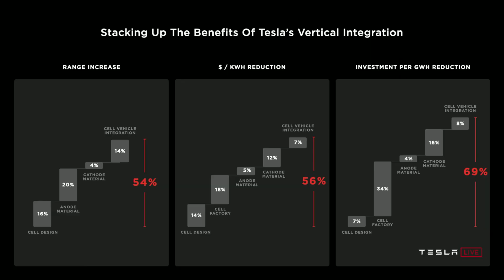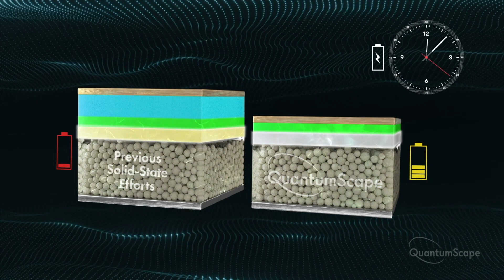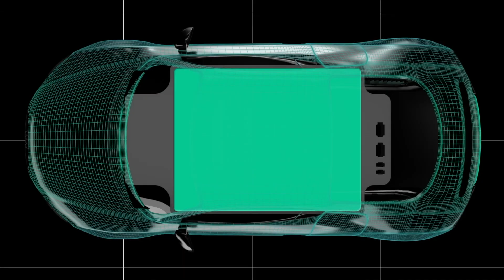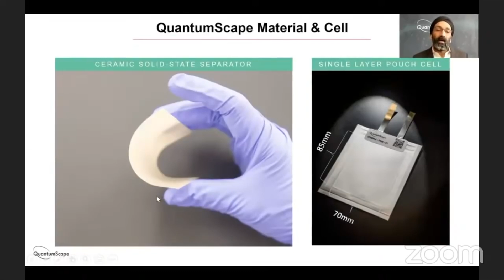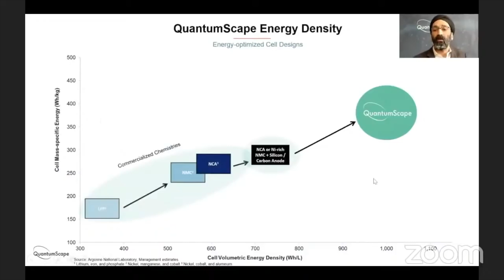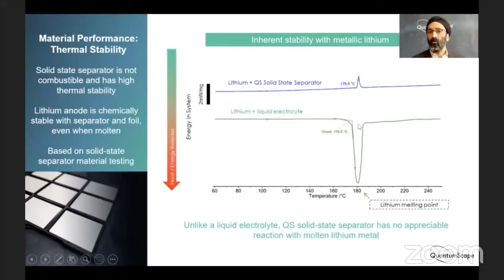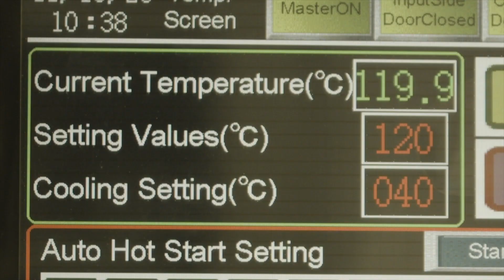Is Quantumscape The Future of EV Batteries?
Solid state batteries have long been held as a holy grail for the future of EVs.

Now one company says they've cracked it.

100% Kiwi % 50% Community Owned